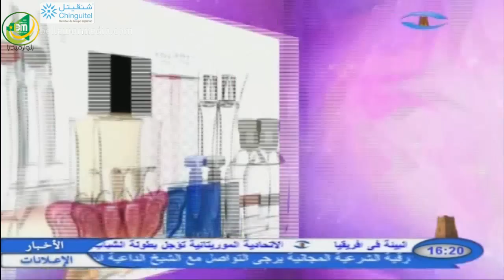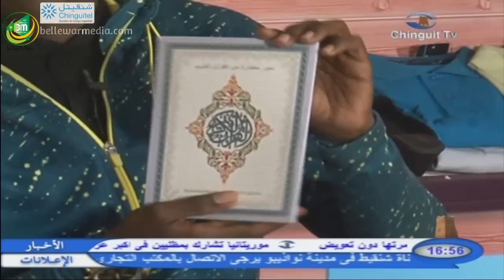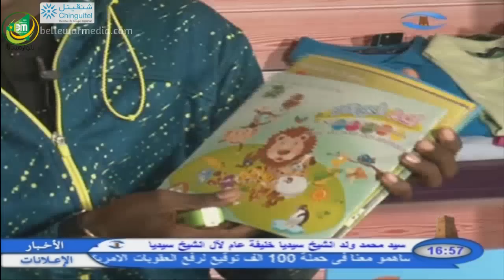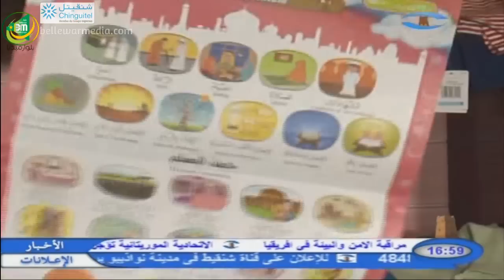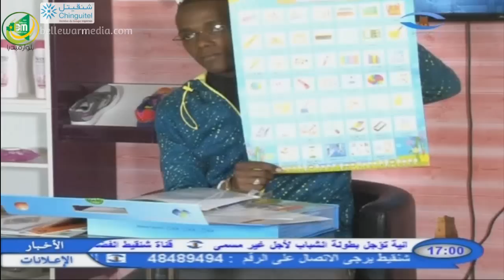الكرامة شوب – برنامج تسوق تلفزيوني - 12/03/2016